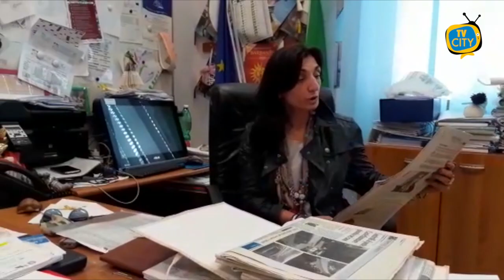Scuola, continua l'odissea del plesso Orsi a Torre del Greco: le parole della preside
“Attendiamo risposte concrete sul futuro del plesso Orsi  a Torre del Greco”. C’è preoccupazione nelle parole della dirigente dell’istituto Falcone-Scauda Maria Josè Abilitato. Una vicenda che va avanti senza soluzione da ormai 4 anni. Il plesso via Lava Troia fu chiuso nel 2016 per problemi strutturali.

Non si è fatta attendere la risposta del sindaco Giovanni Palomba.